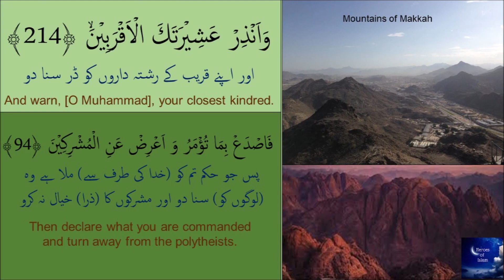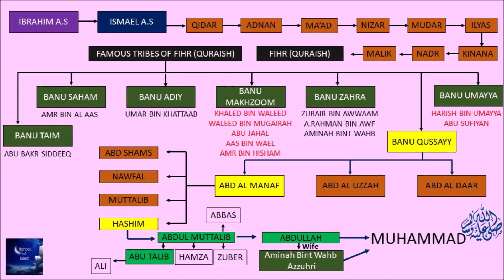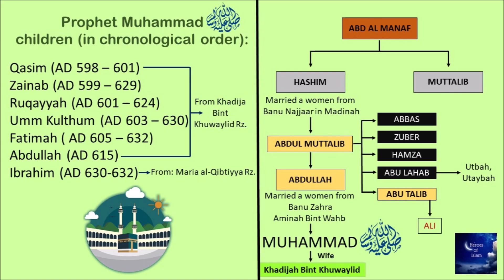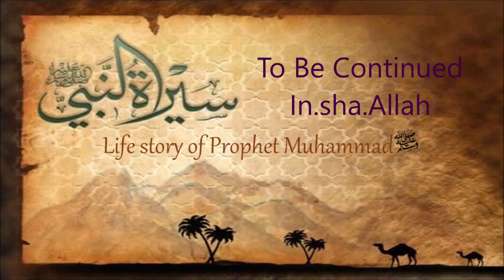12.Quraysh Ki Janib Se Mukhalifat, Mazaak Aur Ezaa Rasaniya┋Shaykh Dr.Ansaruddin Makki┋SeerathunNabi